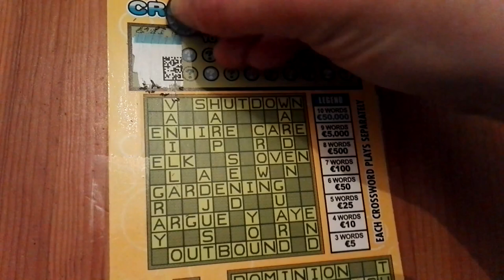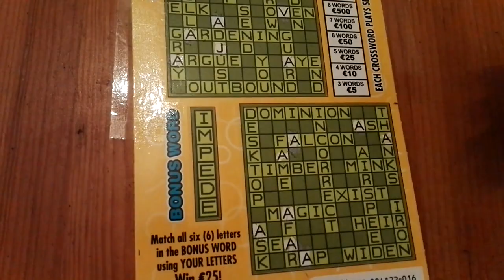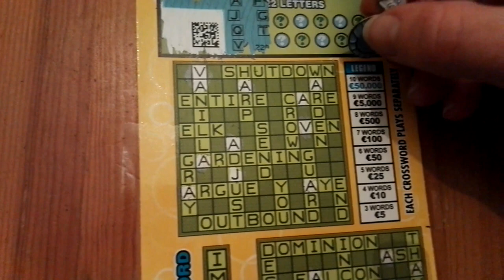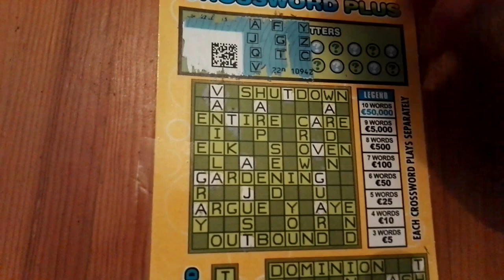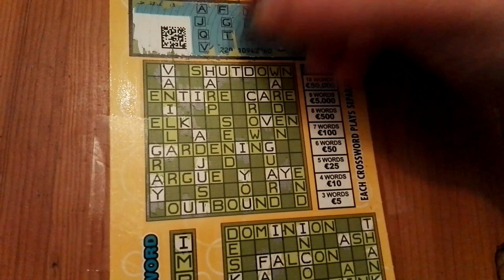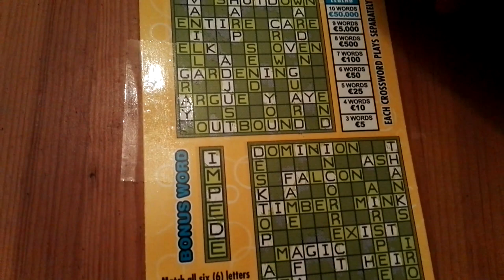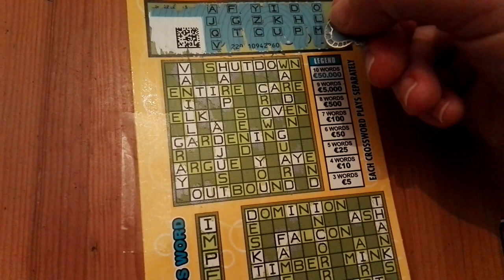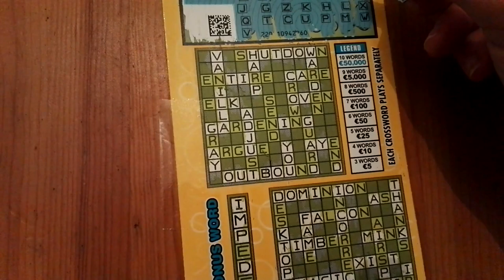Crossword plus scratchcard from Ireland - #355